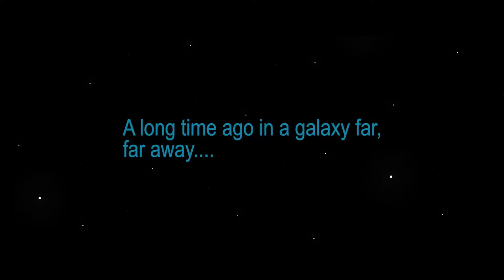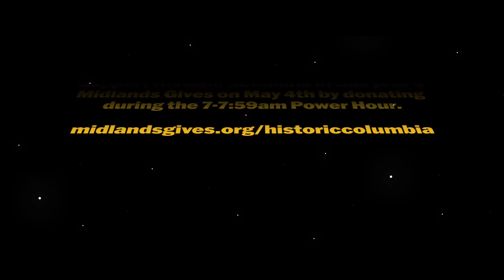Historic Columbia - Midlands Gives 2021 - Robin